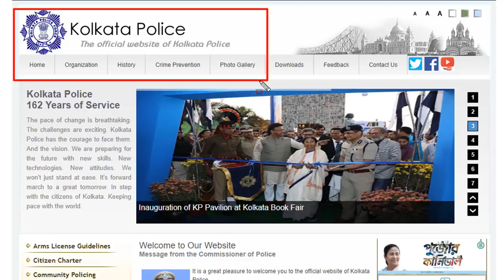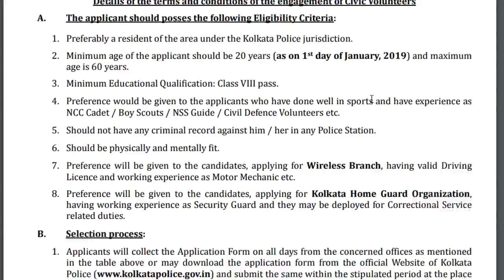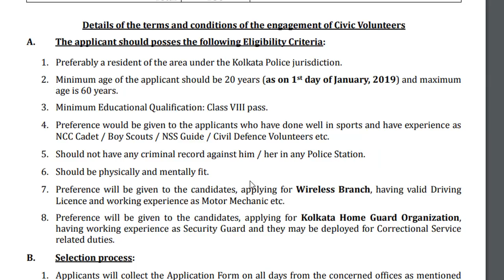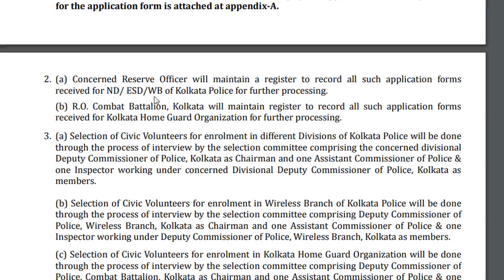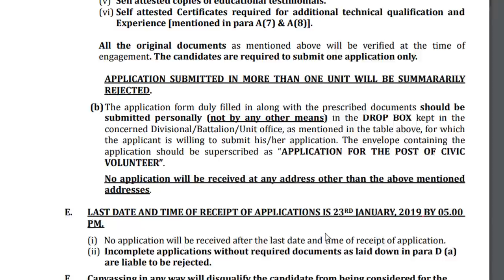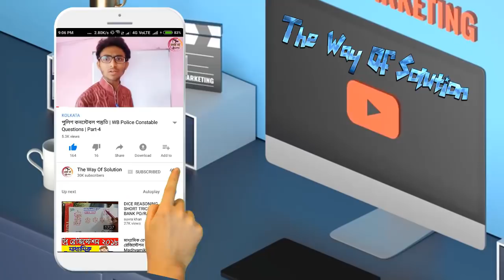সিভিক নিয়োগ ২০১৯ | Civic Application form 2019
"The Way Of Solution" is an Educational channel that helps you to prepare for all competitive exams and especially helps you to prepare for 𝐖𝐁𝐏 𝐄𝐱𝐚𝐦𝐬, 𝐖𝐁𝐏𝐒𝐂 𝐄𝐱𝐚𝐦𝐬, 𝐑𝐑𝐁 𝐄𝐱𝐚𝐦𝐬 & 𝐒𝐒𝐂 𝐄𝐱𝐚𝐦𝐬.